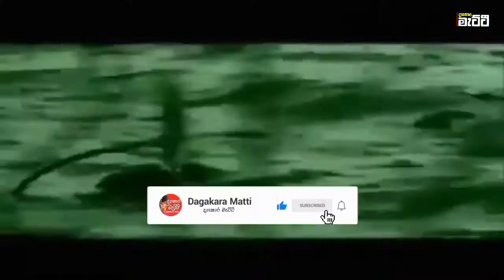සහෝදර සෙබළුන් බේරාගැනීමට තම දිවිය ගැන නොසිතූ වීරයා|අස්ලාම් ෆස්ලි ලෆීර් |dagakara matti